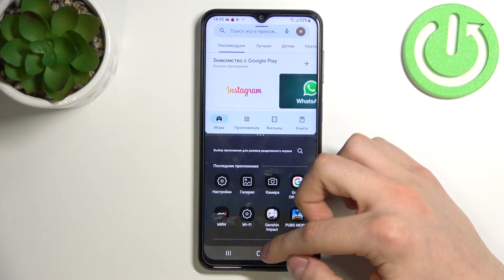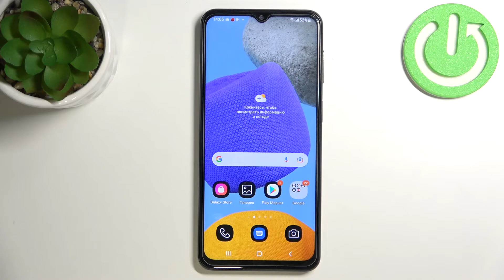SAMSUNG Galaxy M23 | Как войти в режим разделённого экрана на SAMSUNG Galaxy M23?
Чтобы узнать больше интересной информации на тему SAMSUNG Galaxy M23, советуем посетить наш сайт

Добро пожаловать на наш канал, сегодня мы покажем как на SAMSUNG Galaxy M23 разделить экран. Для того чтобы разделить экран в SAMSUNG Galaxy M23, вам нужно внимательно посмотреть наше видео. В нём мы покажем как на SAMSUNG Galaxy M23 разделить экран, чтобы пользоваться двумя приложениями сразу. Разделения экрана в SAMSUNG Galaxy M23, упростит использование приложений, например можно сразу запустить Youtube и акции.

Как разделить экран в SAMSUNG Galaxy M23? Как запустить сразу два приложения в SAMSUNG Galaxy M23? Как поделить экран на две части и запустить преложения в SAMSUNG Galaxy M23? Как на SAMSUNG Galaxy M23 войти в разделение экрана? Как запустить одновременно два приложения в SAMSUNG Galaxy M23?